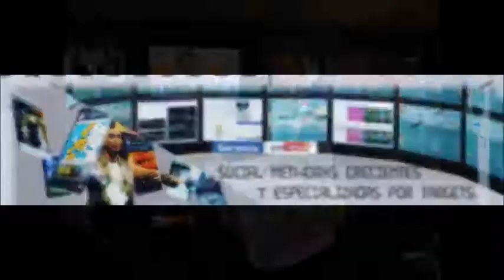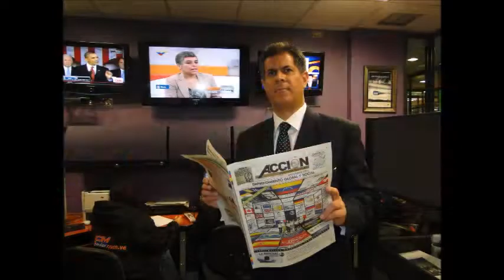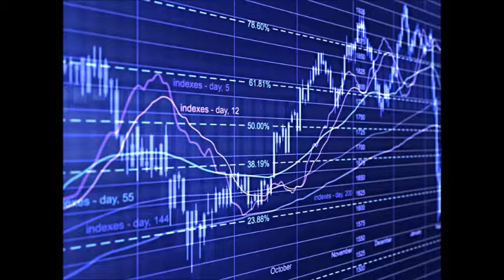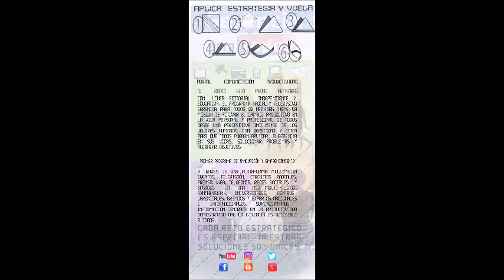GERENCIA 360 GERENCIA - Micro Nro 113